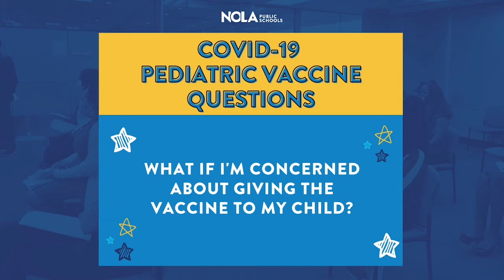Dr. Eric Griggs - What if I'm concerned about giving the vaccine to my child?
So the first thing I want to do is, I want everyone, I want parents to take a step back and breathe.

Everything that we've said thus far with, that was going to happen with this pandemic since the very beginning, when we didn't know what was going on, has happened. And technology has been fascinating. Now that we've gotten here. No steps have been skipped. We said that we're going to de-escalate things. We started with our seniors and then we went to the adults and then we said, we're going to de-escalate things to make sure that things are safe for our kids, by age group, and that's exactly what happened.

Now, you can vaccinate everyone in the house and have some level of protection knowing that you've done what you could. The hospitals are available. They're working on the different antivirals to shorten the course even more. We have monoclonal antibody therapy. We have a lot of tools in our in our tool bag now to protect our family. So, you can relax. You can smile. You can be thankful this year that you made it through. Be thankful that we're seeing the light at the end of the tunnel and if we can continue this way we might be able to go back to a near normal, but we saw. But we should really redefine our normal, celebrate our resilience, and be glad we can literally breathe. Be around our kids and breathe.

To learn more about NOLA Public Schools COVID-19 Vaccine Events for children 5 years old and up,